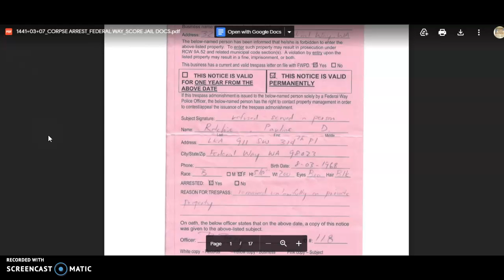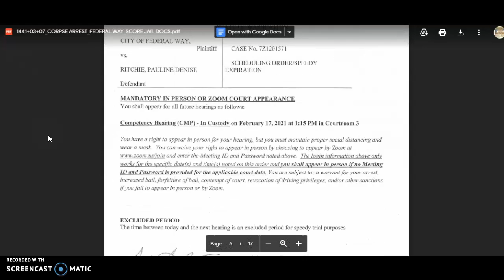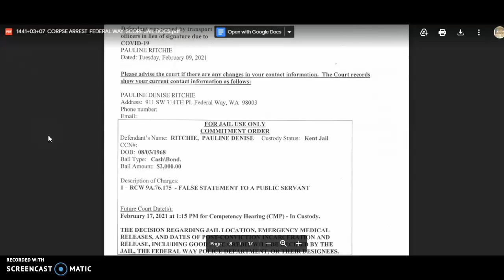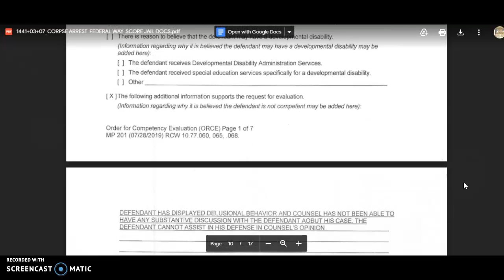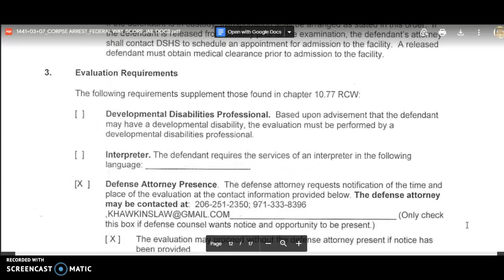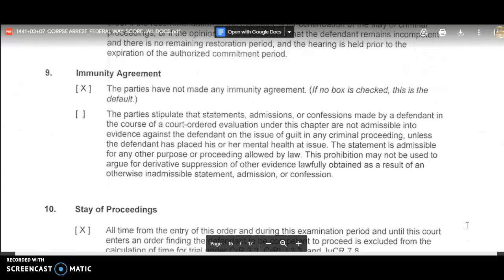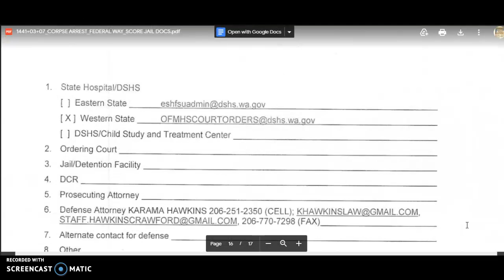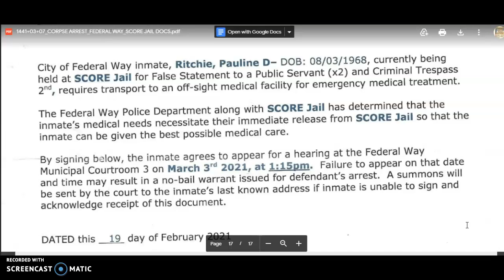Pauline Ritchie Jail documents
Pauline explains all this.